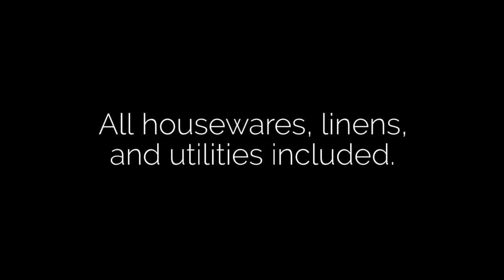Garnet Corporate Suite | Fully-Furnished Luxury Apartment | The Pointe North Hills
Dare to live differently? Experience a short-term stay in the Garnet Corporate Suite offered at The Pointe North Hills in North Little Rock, AR. This luxurious one-bedroom apartment offers approximately 674 square feet of space and comes fully furnished with all linens, housewares, and utilities included.

You will love the modern features this executive suite provides, starting with an ADT Keyless Entry Smart Lock system, HD Smart TVs, eat-in kitchen, stainless-steel appliances, Nano Stone counter tops, a king-sized bedroom suite, and a relaxing glass shower with both regular and rainfall shower heads. One of these suites also has a bonus room: your own private office!

Located just five minutes from Downtown Little Rock and 20 minutes from the Little Rock Air Force Base, our luxury apartment community also offers unbeatable amenities like two private movie theaters, a 24-hour fitness center, and Arkansas' largest private residential swimming pool.